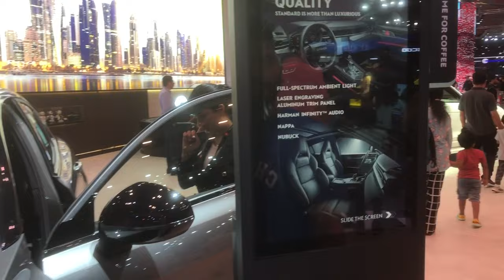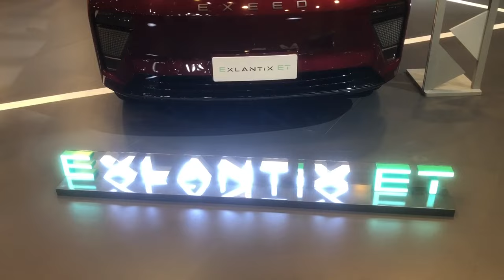Geneva Motor Show Qatar 2023: A Sneak Peek at the Latest Cars & Innovations! 🚙🌟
The Geneva International Motor Show, typically held in Switzerland, is a significant event in the automotive industry where manufacturers showcase their latest vehicles, innovations, and technologies. This time Qatar hosts this international Motor Show